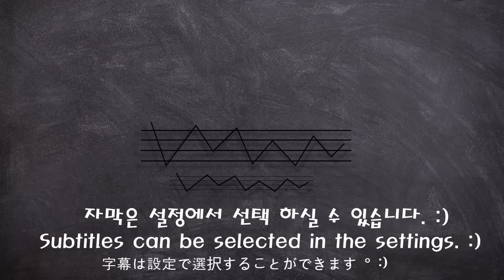[Mukbang]💛드디어! 노랑가오리 애 먹방!😋싱싱한 노랑가오리 애(손수손질🤣)Yellow stingray liver special korean food ASMR | 쎄미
오늘은 드디어!! 노랑가오리 입니다.💛💛💛
그 동안 노랑가오리 애 먹방을 요청하셨던 분들께~
늦어서 죄송하다는 말씀 드리고 싶네요.🤣
싱싱한것으로 구입하려고 하다보니,
2월에 예약 주문하고, 6월이 되서야~순서가 되어서
안전하게 배송 받게 되었습니다.🤗💕
수산시장을 가도 제철이 아니면
정말 만나기 어려운 노랑가오리(황가오리)💛
이렇게라도 만나서 정말 좋았습니다. 하하하~😄😄😄
노랑가오리회도 맛있고,
가오리찜을 해서 먹어도 별미라고 불리우는 귀하디 귀한 노랑가오리인데~
저는 5키로 노랑가오리로 받게 됬구요.👍🏻
오늘 저는 싱싱한 노랑가오리 애를 먹을 예정입니다.😋
그럴려면, 심호흡 하고~~비장한 마음으로
노랑가오리를 손질해서 싱싱한 노랑가오리 애만을 준비했습니다.
노랑가오리 애는 녹진한 식감과 고소한 풍미로 인기가 많은데요.💗
💛혀 끝에서 무너지듯 녹아버리는 애는
다른 양념장 없이 그냥 먹어도 정말 맛있었습니다.😋💕
여기에 소금+고춧가루섞은 양념에 찍어서 먹으면~
적절한 간이 애의 감칠맛을 돋보이게 합니다.💕🥰